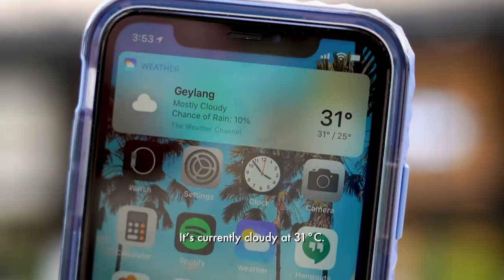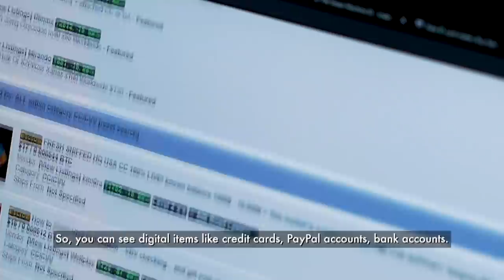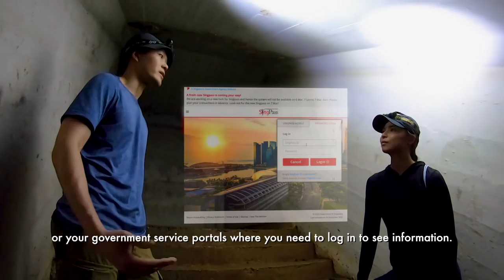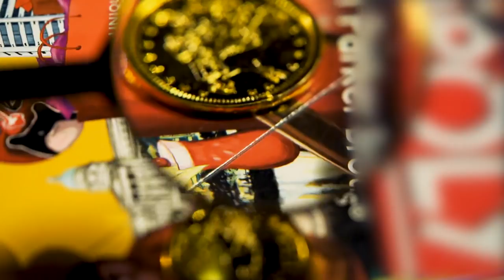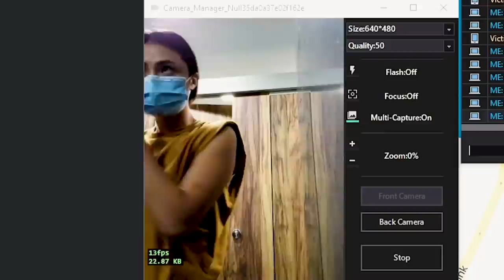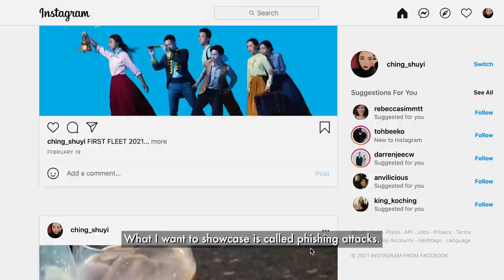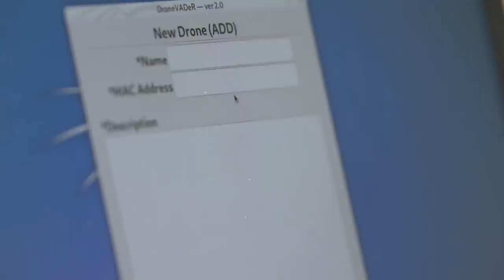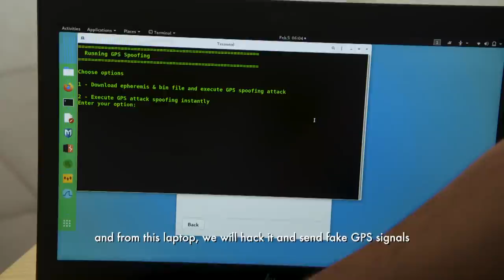Are You Being Hacked? Meet The Cybersecurity Heroes Fighting The Deep, Dark Web | On The Red Dot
Cybercrime is now one of the most pressing threats our world has ever faced. In hyperconnected Singapore, online crimes like e-commerce scams, phishing attacks and malware infections accounted for more than a quarter of all criminal cases in 2019. And what’s perhaps surprising is that millennials and teenagers are becoming the ones most at risk.

Actress and host Ching Shu Yi ventures into the cyber underground and discovers how the very technology cyber criminals use to attack their victims is now being used to beat them at their own game. With a group of white hats and cyber sleuths as her guide, Shu Yi visits a dark web marketplace where stolen data is traded, and soon finds herself hacked, stalked and spied on by the electronic devices around her, from hidden drones to her own mobile phone.